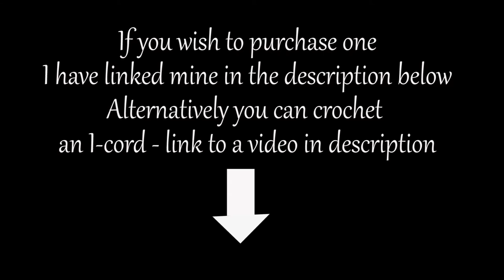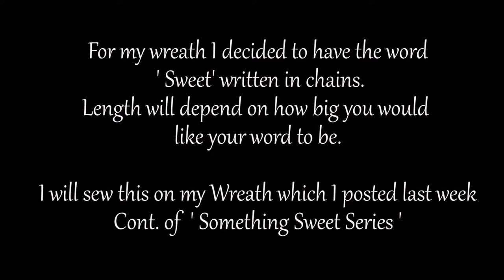How to create wire words using a knitting mill | I-cord Machine | HOOKED ON YARN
We are at the end of our Something Sweet series and today I will show you how to crochet an i-cord using a knitting mill.

 Next week I shall be uploading my last video for the  Home Sweet Home Wreath and I am so excited for it! If you missed any here are the links for my crocheted play food and tools⬇️⬇️

In this video I will show you how to cover wire in order to create beautiful words, any word you would like. I will then attach these to my styrofoam but you can do these as maybe a wall art or part of a gift project.
This tutorial is part of a series of videos I’m planning to make a ‘ Something Sweet ‘ decoration for my home.

Supplies:
Knitting mill / i-cord Machine
Cutter and round nose pliers
2mm wire

Well grab your supplies and let's get hooked!

♪♫  Music ♪♫

All products are purchased by me unless otherwise mentioned in the video and opinions are my own. I try to put original projects and inspirations and I do this just for fun.  Most of my inspiration is either pinterest or something I've seen at a store or even on Youtube, and I will give credit wherever it is due.

♡ Let's Get YOU Hooked! ♡

Music in this video
Listen ad-free with YouTube Premium
Song
Happy Mistake
Artist
RKVC
Album
Happy Mistake